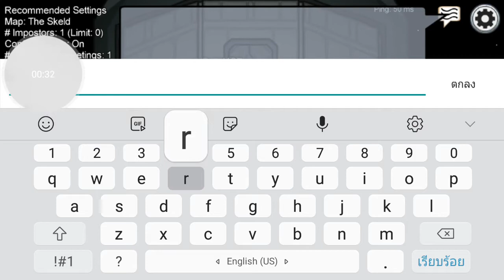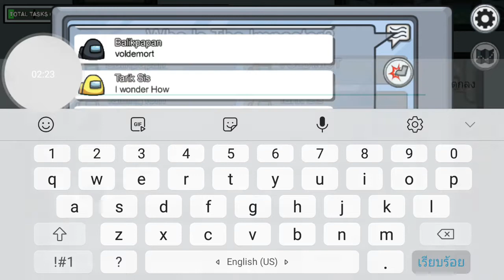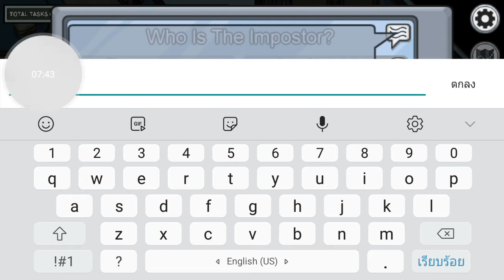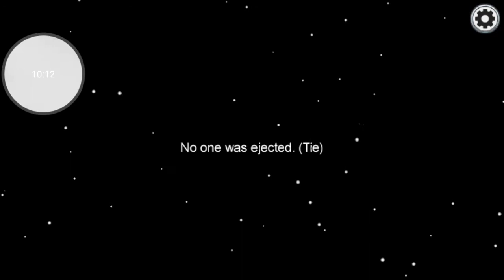Tom Plays: AMONG USSS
likeee. subscribeee. shareee to help my channel grow